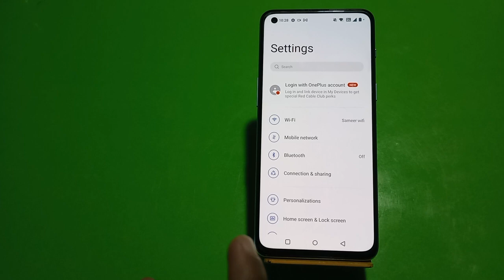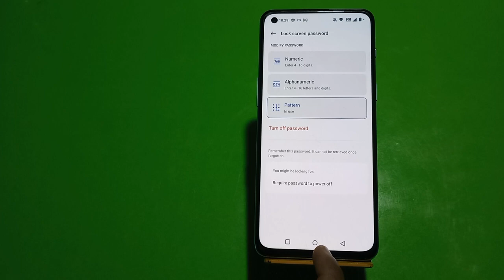How To Set Pattern Lock In Oppo Reno 9,Oppo Reno 9 Mein Pattern Lock Kaise Lagaen,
How To Set Pattern Lock In Oppo Reno 9,Oppo Reno 9 Mein Pattern Lock Kaise Lagaen, Pattern Lock Setting In Oppo Reno 9,

Patternlock Oppo Reno 9#Usepatternlock